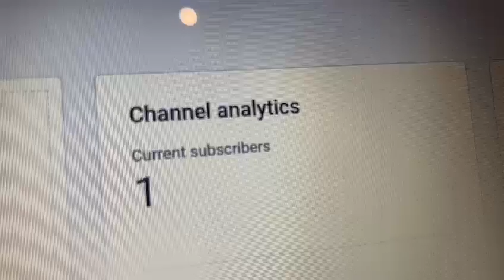You wont believe what happened